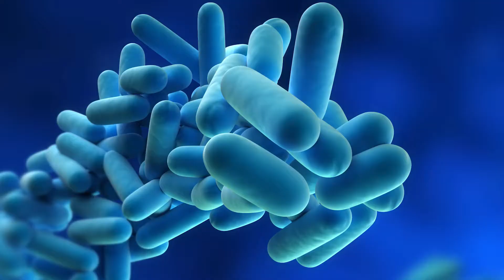WWN Jobe Martin Cleanup Systems Trailer 5 4 17